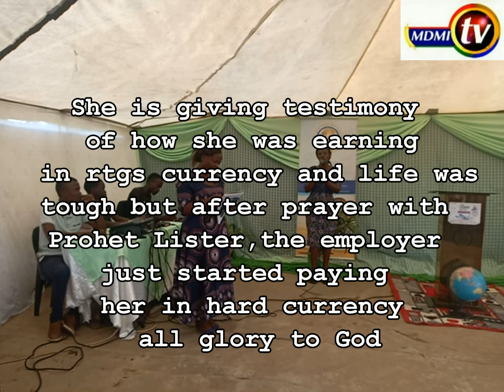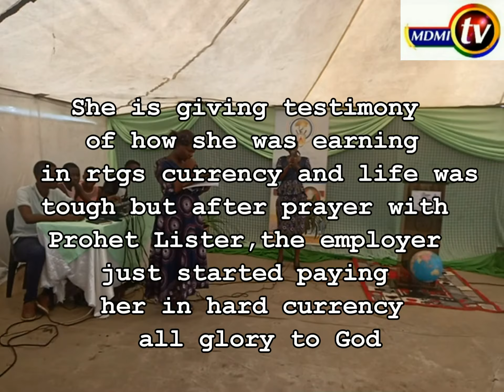must watch! Testimony of Money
She had not been paid for sometime and was being paid in local rtgs currency but after meeting Prophet Lister one on one and received prayer, the following day, the employer paid her what she was owing  in hard currency. All glory to Jesus Christ